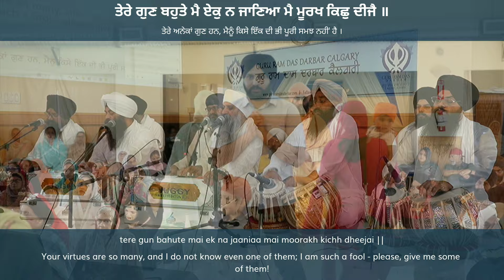Tere Gun Bohute Mai Ek Na Jaania - Sant Anoop Singh Una Sahib at Guru Ram Das Darbar, Calgary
Atam Ras Kirtan - September 2024